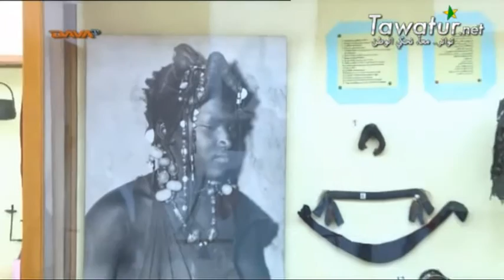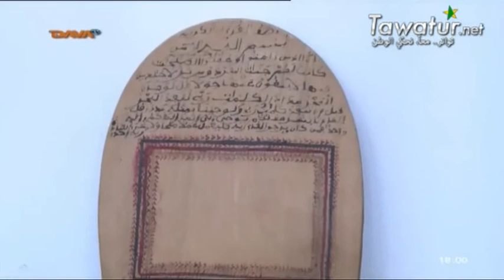وصلة موسيقية من الفنانة العظيمة المرحومة ديمي بنت آب- قناة دافا